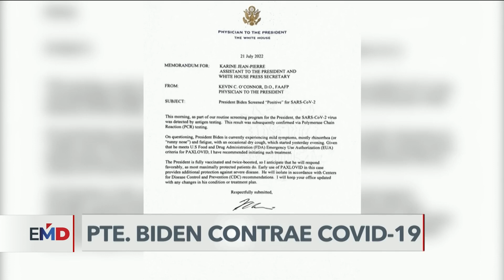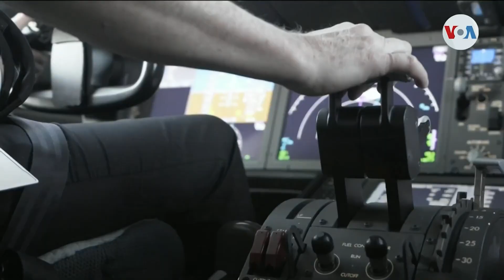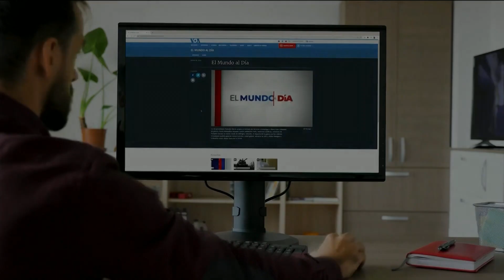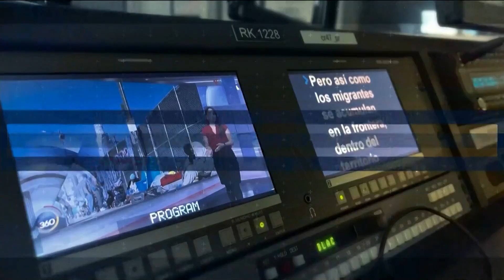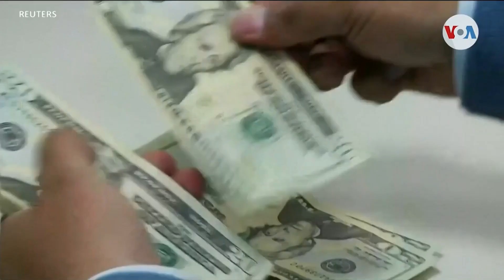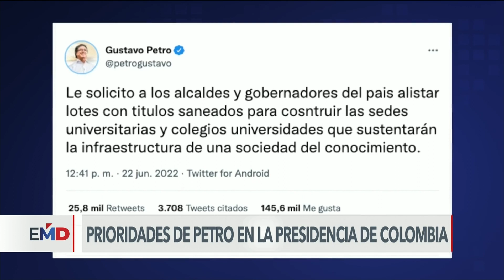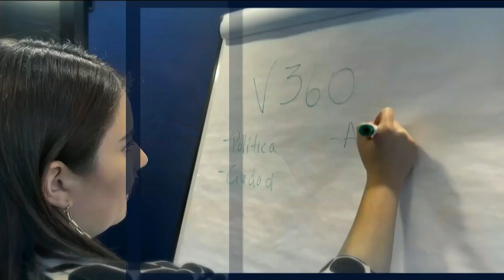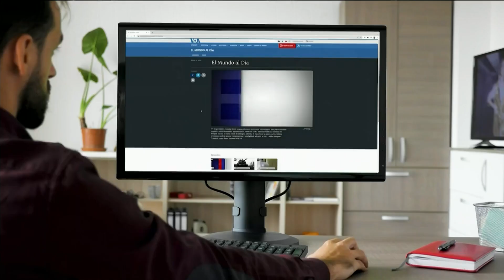EL MUNDO AL DIA 21-07-2022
Presidente Biden dice tener síntomas leves tras contraer coronavirus. Con testimonio de dos exasesores del expresidente Trump concluirá la primera ronda de audiencias que investigan el ataque al Capitolio. El calor extremo continúa castigando a Europa, mientras en EEUU más de 40 estados registran temperaturas superiores a 40 grados centígrados. Y Washington sanciona a 61 funcionarios centroamericanos por corrupción.